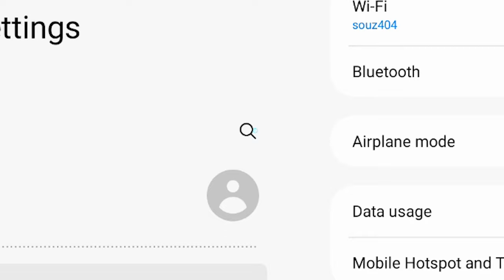😮WERE YOU ABLE TO OPEN IT❓🤫Avatar World Secret Hacks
👋Hello everyone❗️ Today you will dive into the wonderful world of Avatar World, and Mr. Happy will show you all SECRET and HACKS in Avatar World❗️ Enjoy watching😉
✔️Video created solely for entertainment.
There are many interesting things ahead😜